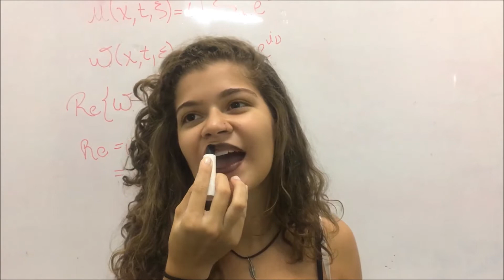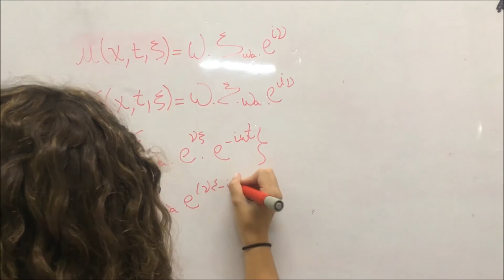CEN - IntegraPoli 2017 - Survivor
Oi, gente!
No começo do ano, todos os centros acadêmicos da POLI-USP fizeram um vídeo com alunas, professoras e funcionárias da faculdade.
Por causa desse alcance, um grupo responsável por esses vídeos, composto por 12 meninas com representantes de todos os CAs, foi chamado pela USP para ir em uma conferência da ONU em Nova Iorque voltada para mulheres (!!!).
Além das alunas participarem da conferência, o vídeo principal será apresentado para todos os presentes e entregaremos também um arquivo com todos os vídeos feitos, que ficarão guardados com a ONU.
O problema é que a USP só pode patrocinar a ida de uma menina, porém há cadeiras reservadas para outras participarem também. Como tudo foi repentino, o custo da viagem é muito alto para pagarmos individualmente. Pensamos, então, em fazer uma Vakinha para que todas as responsáveis possam ir!
Como alunas em um ambiente majoritariamente masculino, essa oportunidade única de ter tamanha visibilidade é muito importante para nós. Estaremos lá como representantes não apenas da Engenharia da USP, mas de todas as estudantes da América Latina.
Nós vamos divulgar todas as notas fiscais de onde o dinheiro foi utilizado e, caso a gente consiga mais dinheiro que o necessário, vamos doar para uma instituição de apoio à mulheres. Além disso, todos que ajudarem receberão um material que faremos depois do evento contando toda nossa trajetória, até como foi essa experiência.
O valor estimado de viagem para cada menina é de 4.500 reais. Por isso, nossa meta na Vakinha é de 40.000 reais para ajudar a cobrir os principais gastos de cada uma, mais a taxa do site. Temos até dia 10 de setembro para conseguir isso. Nos ajude a representar as mulheres da Poli, da USP, do Brasil e da América Latina na ONU!
Agradecemos quem possa contribuir com qualquer valor! Ajudem também a divulgar essa campanha!
Caso ainda não tenham visto os vídeos, ou se quiserem rever e se emocionar de novo, aqui está o link do vídeo que será exibido na ONU Procurem também por Survivor Poli para assistir todos os outros!